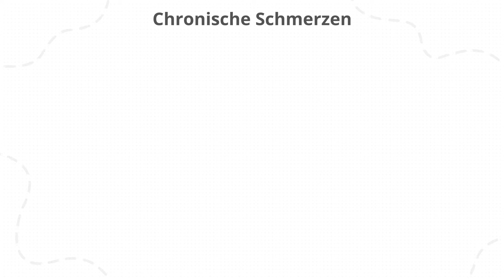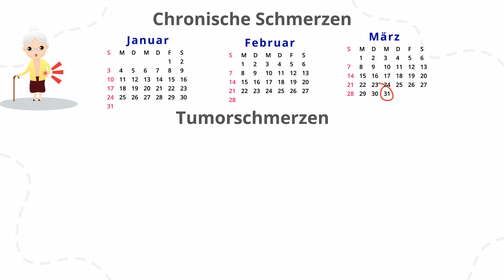Expertenstandard Schmerzmanagement in der Pflege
Zusammen einfach besser - Schmerzmanagement bei akuten und chronischen Schmerzen jetzt VEREINT im aktualisierten Expertenstandard Schmerzmanagement 2020.

Warum eigentlich? Von professionell Pflegenden gab es Rückmeldungen an das Deutsche Netzwerk für Qualitätsentwicklung in der Pflege (DNQP), dass ein greifendes Schmerzmanagement nur erfolgreich umgesetzt werden kann, wenn der Schmerz ganzheitlich betrachtet und behandelt wird. Der vereinte Expertenstandard deckt nun chronische und akute Schmerzen ab und erleichtert durch mehr Übersichtlichkeit die Implementierung in der Pflegepraxis.

Fachlich fundiert und umfassend informiert Sie unser Referent Lars Bohlmann, Pain Nurse und pflegerische Leitung für Schmerztherapie, über die aktualisierte Fassung des Expertenstandards 2020.

Von der Schmerzeinschätzung, Verlaufskontrolle und Dokumentation über die medikamentöse und nicht-medikamentöse Schmerzbehandlung bis hin zur Prophylaxe, Schulung und Beratung - Mit praktischen Strategien und hilfreichen Tipps führt Sie Herr Bohlmann Schritt für Schritt durch alle Handlungsebenen des neuen Expertenstandards - immer mit dem Fokus auf die Umsetzung in Ihrer Pflegepraxis.

Jetzt herunterladen: Das Handout zum Kurs, inkl. Schmerztagebuch, Ablaufdiagramm und Glossar, finden Sie unter den Kursdetails.

Unser Tipp: Nutzen Sie die Notizfunktion für wichtige Informationen und Fakten für Ihre Pflegepraxis und erstellen Sie so ein ganz persönliches Handout.

Lerninhalte:

Neuerungen in der Aktualisierung des Expertenstandards
Schmerzmessung, Verlaufskontrolle und Dokumentation
Medikamentöse Schmerztherapie
Nicht-medikamentöse Maßnahmen in der Schmerztherapie
Schulung und Beratung von Menschen mit Schmerzen und deren Angehörigen
Information, Anleitung und Schulung
Strategien und Tipps für den Pflegealltag